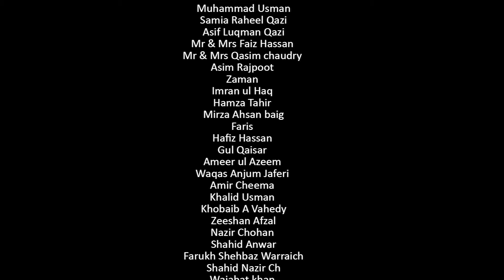Dill Hai Turkey Pakistan Azerbaijan | Friendship Song of 🇹🇷🇵🇰🇦🇿- Asad Qureshi - Viral Song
Gönül Türkiye Pakistan Azerbaycan
The song "Heart is Turkey, Pakistan; Life is Azerbaijan" reflects the fraternal ties of the three countries. The song is dedicated to the love and support to Azerbaijan shown by Pakistan and Turkey in their recent difficult times. Asad Qureshi is blessed to express true friendship in the shape of this song. We are grateful to various Youtube Channels and TRT's drama "Diriliş: Ertuğrul" from where we have taken shots for this video.
Vocalist: Asad Qureshi
Composer: Shoaib Raza, Hasni
Lyrics: Salahuddin Baloch
Producer: Ashib Altaf
Editor: Nadeem Saif.

Besides, we are grateful for valuable contributions from Pakistan Foreign Ministry, Turkey Urdu, AQ Production, NS Studio.
Thanks to Turkish and Pakistani's couple Mr& Mrs Waseem, Mr&Mrs Qasim ch, Mr&Mrs feiz Hassan, Mr faris, Jibran baloch  and many others
Long Live Pakistan, Turkey, Azerbaijan Friendship